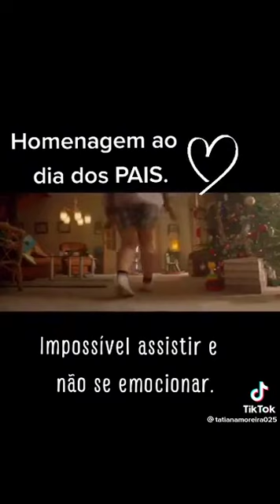Homenagem ao Dia dos Pais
Feliz dia dia pais a todos .
Relembre seu pai em vida